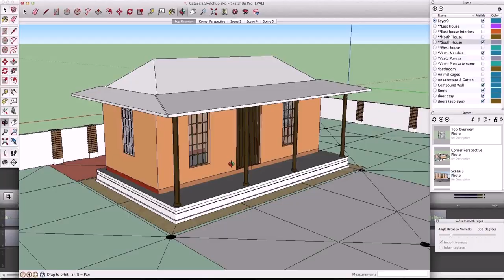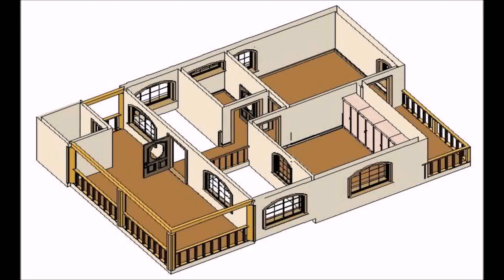House Plan In India With Vastu (see description) (see description)